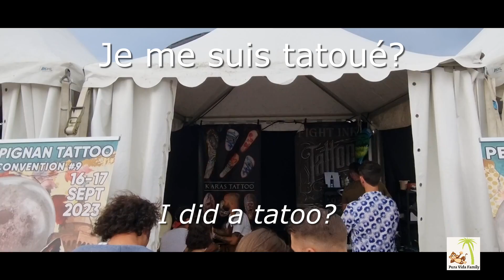VLOG Les DEFERLANTES festival de musique avec SHAKA PONK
Découvrez avec nous notre journée aux DEFERLANTES , festival de musique ou nous avons pu voir SHAKA PONK , LOMPEPAL, STING, JOK'AIR et bien d'autres à découvrir dans la vidéo